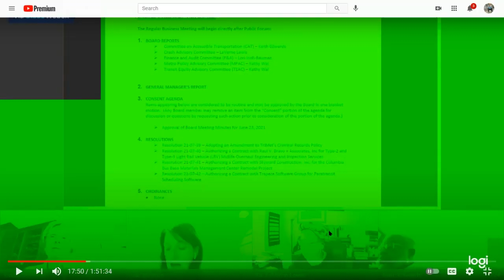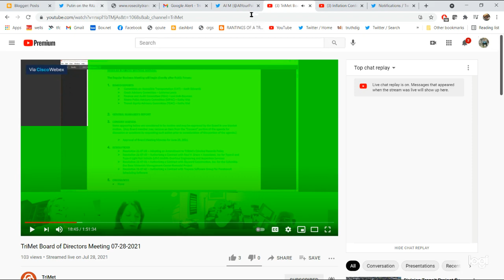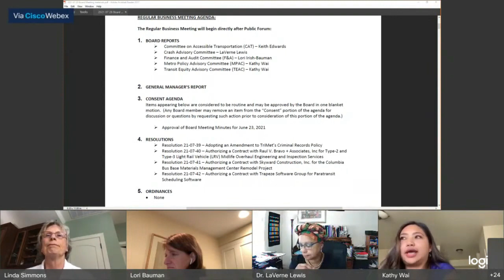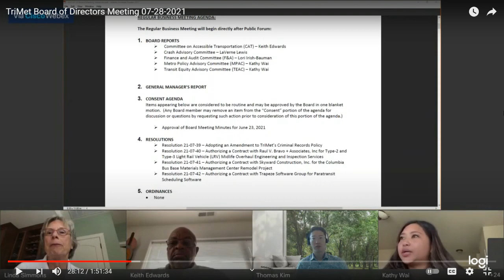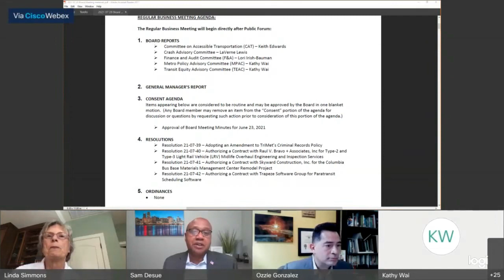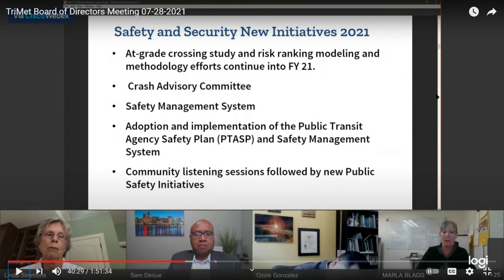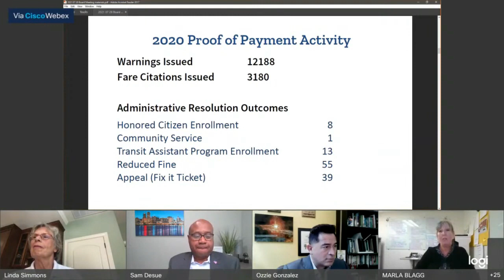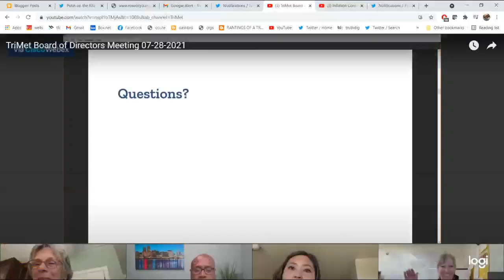TRIMET JULY BOARD MEETING PART 2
Safety and security update!